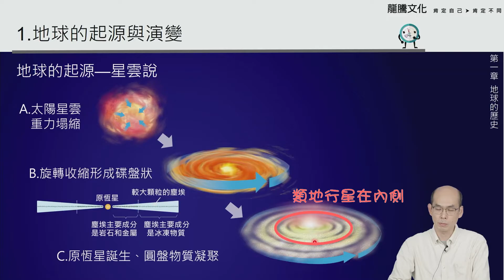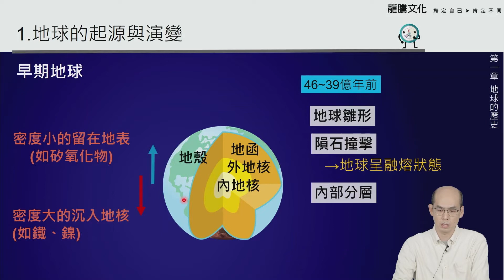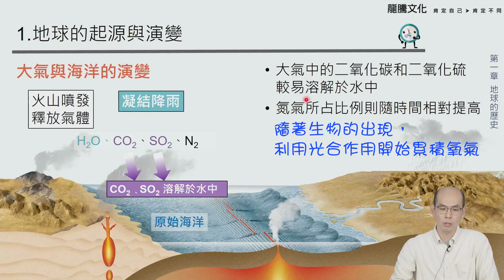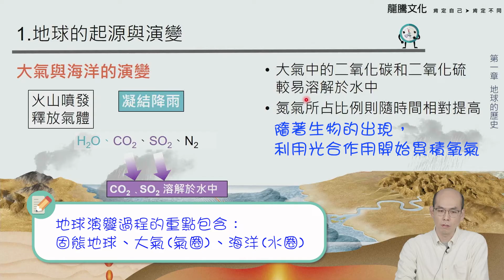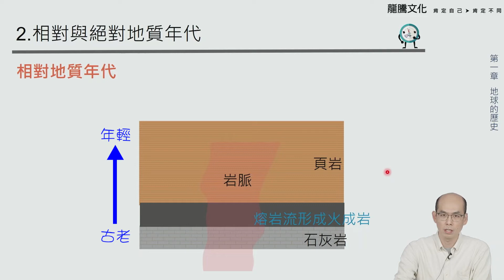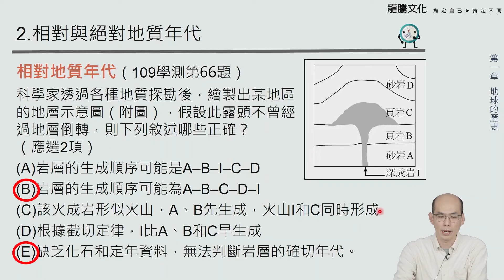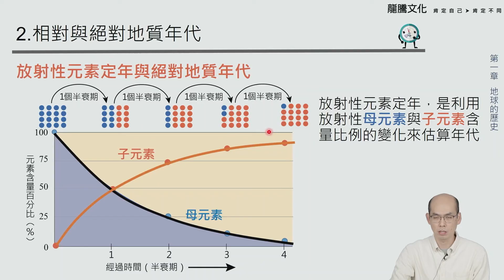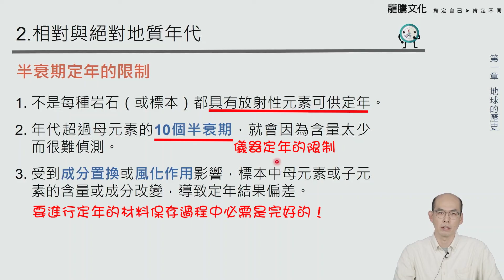【段考複習】地球科學(全) 第一章地球的歷史｜你不可不知的2大重點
108課綱地球科學
0:00 開場
0:21 簡介
1:04 重點1-1 地球的起源
1:58 重點1-2 地球的演變
4:07 重點2-1 相對地質年代
7:35 重點2-2 放射性元素定年與地質年代